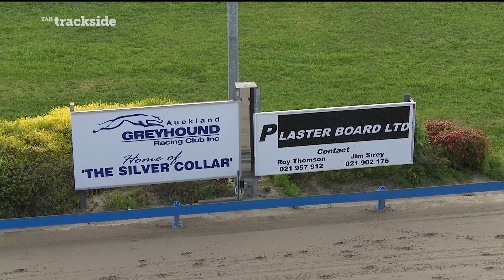M1 AUKG R04 160520 GH(A)